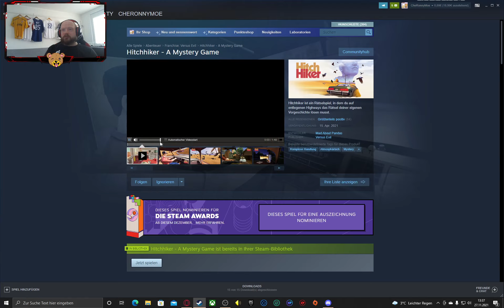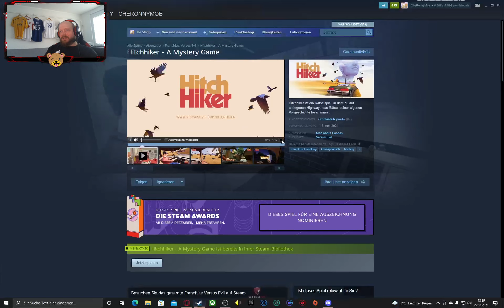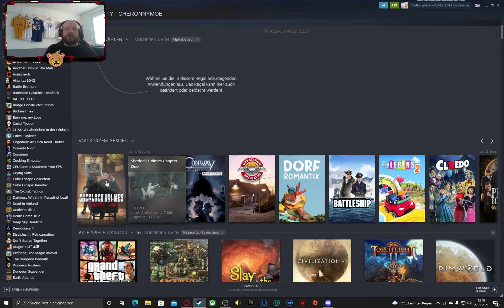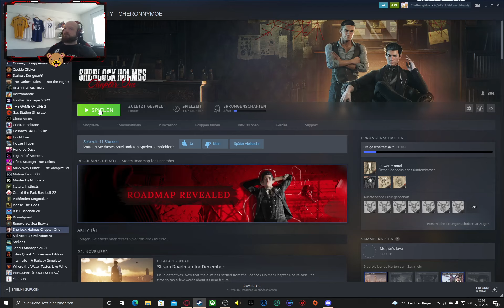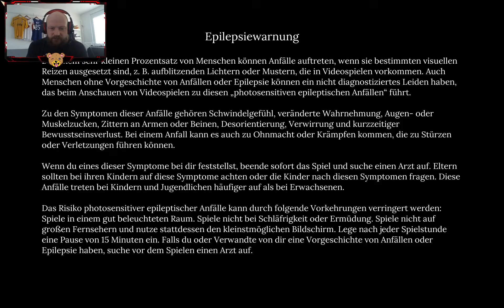[GER] The big picture, Grumpers, the big picture! cheronO cheronP cheronLUL che (Part 1/19)